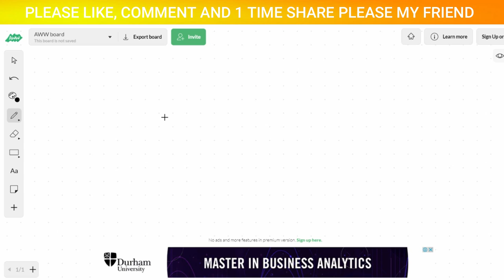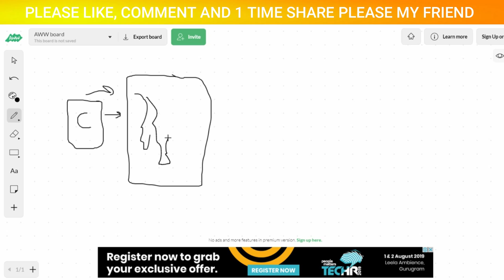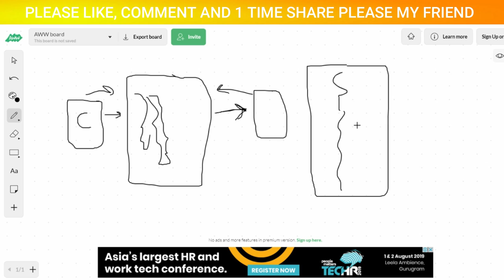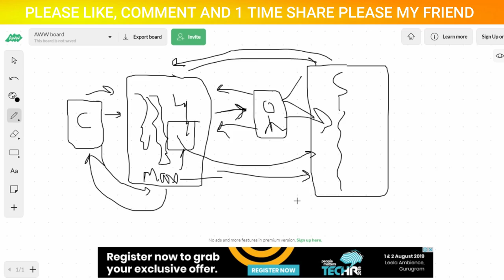1500$ CPA MARKETING FREE 3.0 COURSE (Part-2) what is CPA marketing? | foundation of CPA marketing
So dosto iss video me aapko CPA marketing basics ka pta chlega ki cpa marketing hoti kya hai or cpa marketing and affiliate marketing k biche ka diffrence kya hai so dekhe or share jrur kre...

In this video, You will know about CPA MARKETING FOUNDATION...

KEEP CONNECT
BE HAPPY.